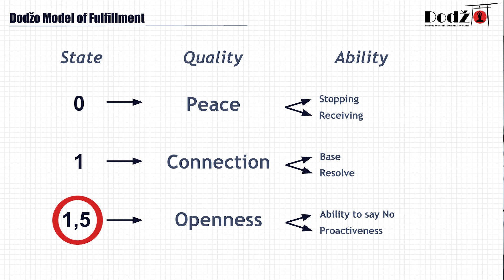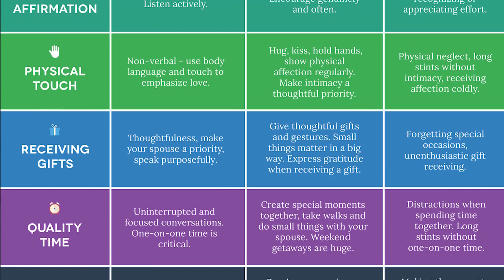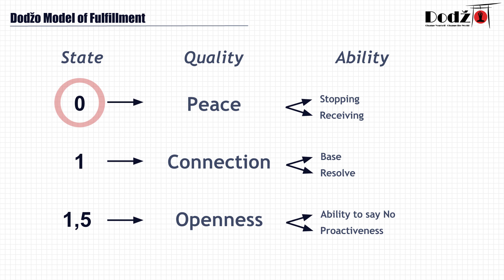How To Be A Good Husband/Wife based on Aikido? - Rokas Vlog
Bringing Aikido off the tatami can be sometimes tricky. In this video Rokas Sensei will explore how to bring your Aikido training and philosophy to create a better relationship with your partner / wife / husband.

Speaker: Rokas Leonavicius